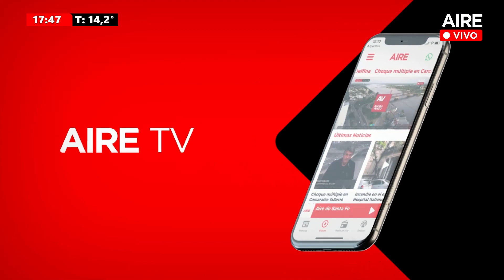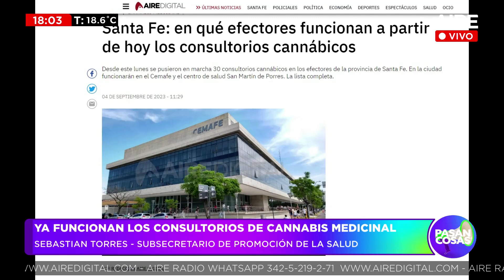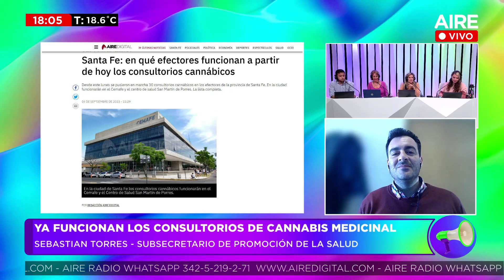Ya funcionan los consultorios de cannabis medicinal - Sebastián Torres